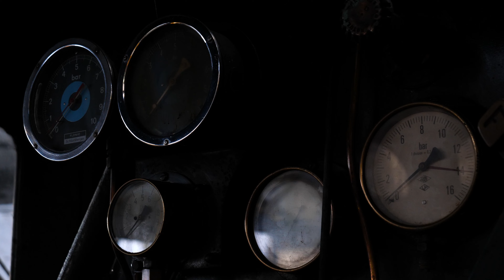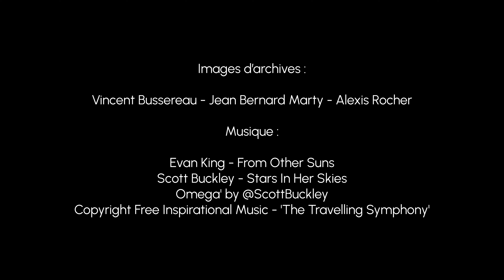Rencontre avec le Conservatoire ferroviaire de Limoges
Dans l’atelier de Puy-Imbert, au nord de la gare de Limoges, une association fait vivre les locomotives à vapeur qui ont disparu du paysage ferroviaire français dans les années 1960. L’association Conservatoire ferroviaire territoires Limousin Périgord (CFTLP) travaille notamment à la remise en état d’une impressionnante Pacific 231. Rencontre.